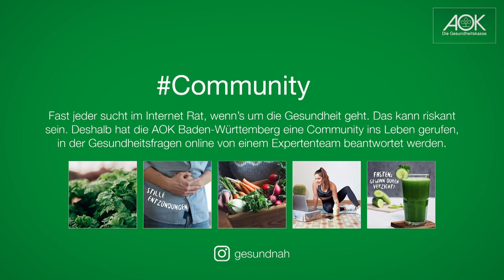Marnon Busch hat das FCH Tor des Monats April erzielt – präsentiert von der AOK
Ihr habt entschieden! Gewinner des FCH Tor des Monats April ist Marnon Busch! Herzlichen Glückwunsch, „Buschi“! Und vielen Dank an alle FCH Fans für die rege Teilnahme! ⚽️🥅

🔴🔵 Zweite Liga. Erste Liebe. NurDerFCH​ gesundnah​ aokbw​